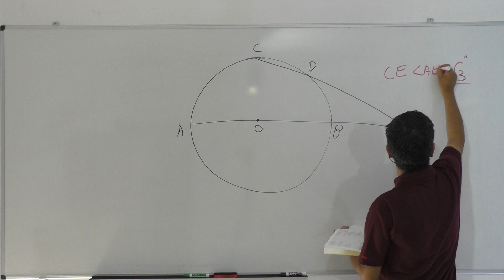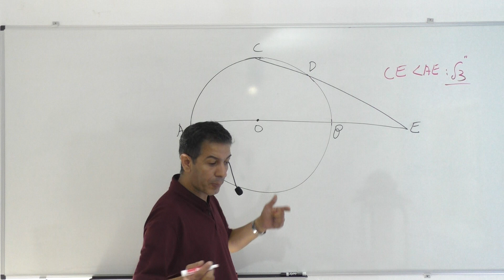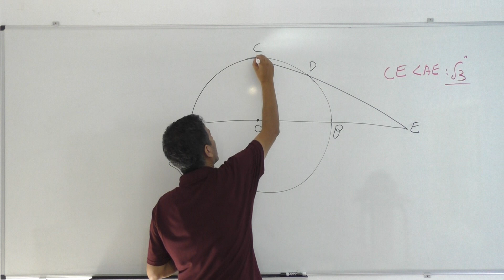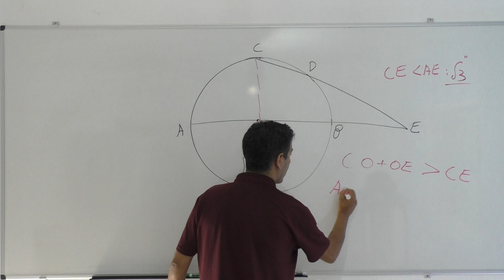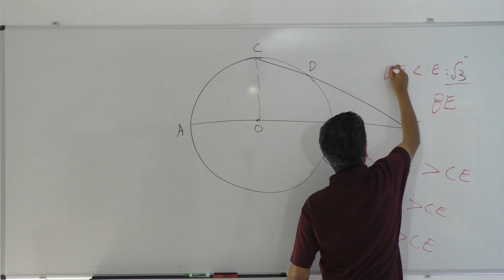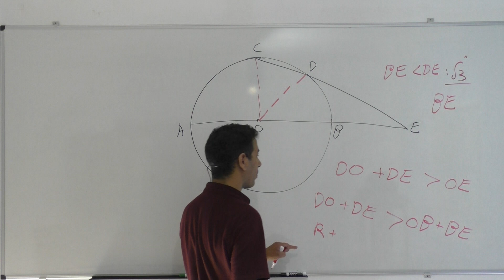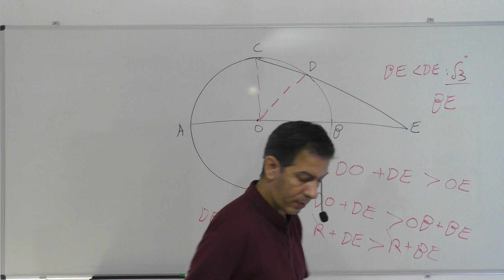הגדרת המעגל-בני גורן כיתה יא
goren-b1-181-10